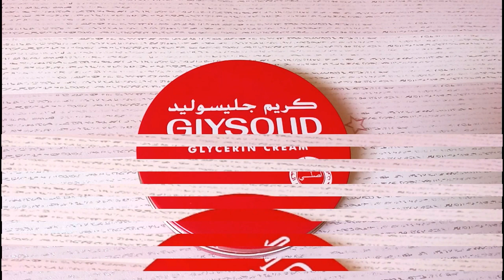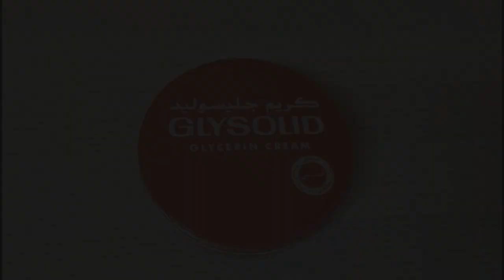عندك كريم جليسوليد تعالي نوريك كيفاش تكوني عروس كل يوم